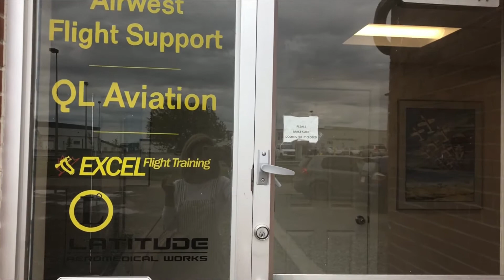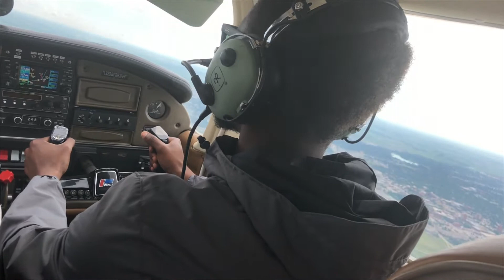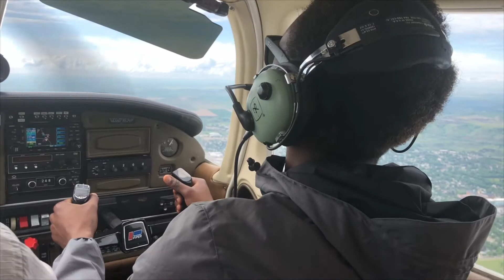He Flew A Plane! I Father's Day Vlog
Hi Fam,
Happy father's Day to all the Dads out there!!!
if you wan't to try this Intro Flight :-)